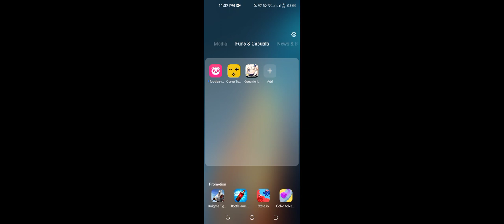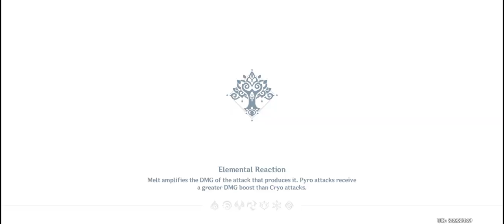A Parade of Providence Day 1 - Part 2